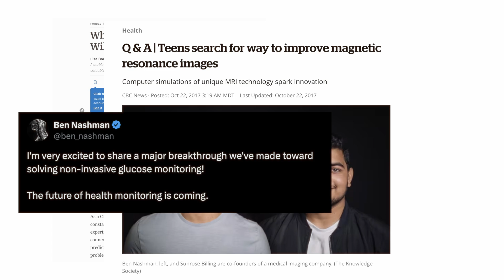The TKS Team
Meet the TKS team | We’ve grown our organization by bringing in people from unconventional backgrounds like former founders and entrepreneurs, people who have experience working at top tech companies, ex-engineers, scientists, lawyers, and more, to bring diverse perspectives into everything we do.

Our mission: to train and foster the next generation of unicorn people who will make an impact on the world. The world should clearly be a better place in the next 50 years because of the work TKS is doing.